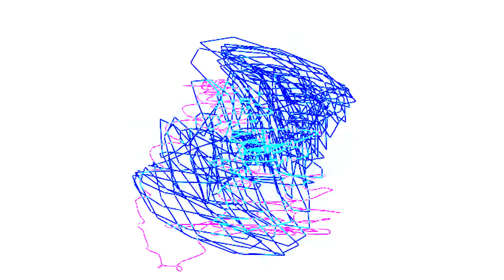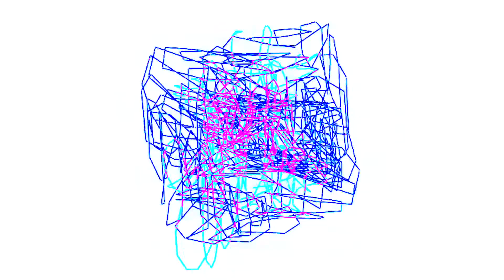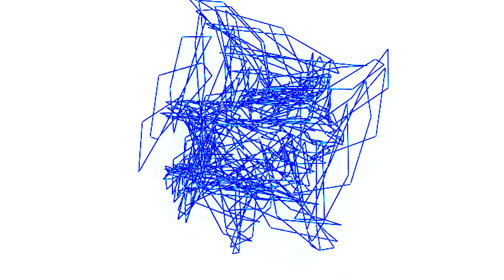Lisseck is getting access to bussines lounge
Lissajous from eurorack modular synth